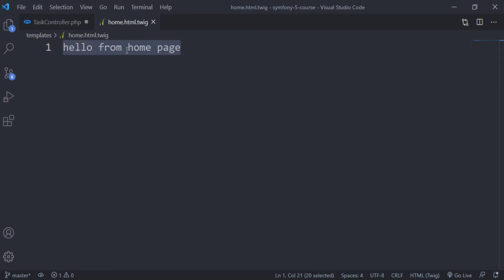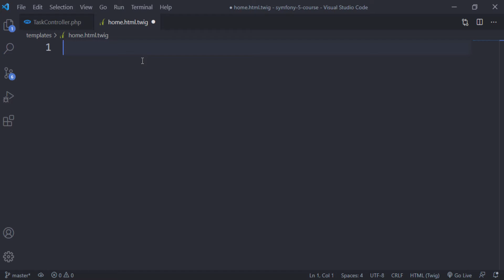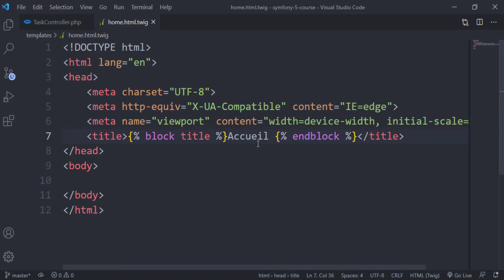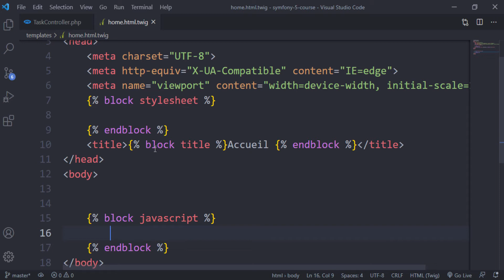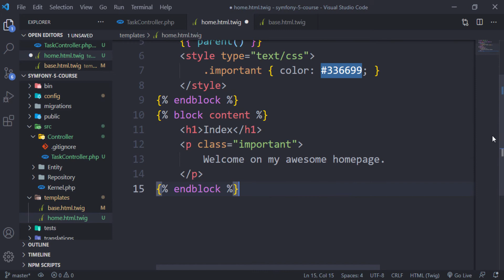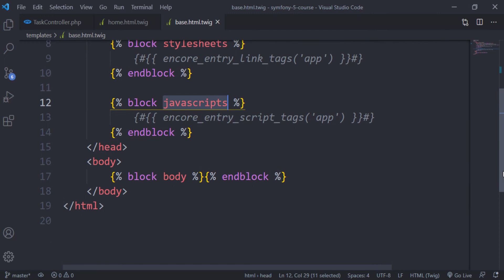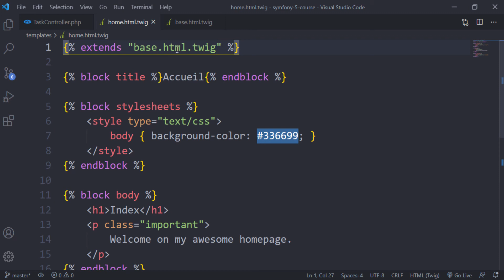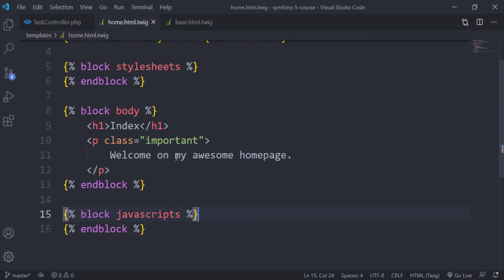symfony 5 darija from zero to hero -5- (send variables to view + base file)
javascript darija,
php darija,
python darija,
laravel  darija,
codeigniter darija,
symfony 5 darija,
android darija,
java darija,
html darija,
css darija,
vuejs darija,
reactjs darija,
angular darija,
python darija